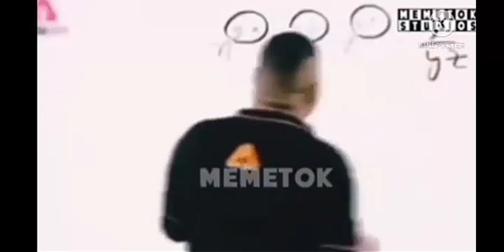like kijiye and subscribe kere